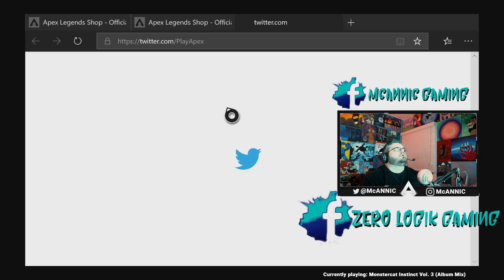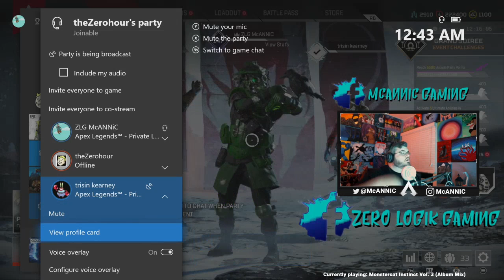Mediocre Monday!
Happy New Year We're giving The Witcher 3 a go..